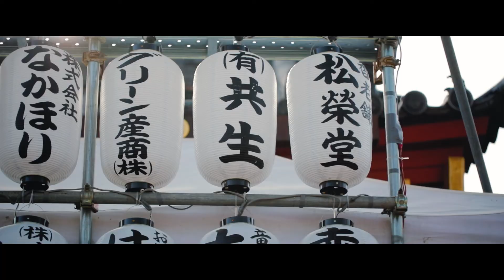Visiting Ueno Park for Cherry Blossoms | Japan VLOG (Part 1/3)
Huge crowds gather at Ueno Park in Tokyo in the Spring to take in the sights as the cherry blossoms bloom. I didn't realize how fleeting the moment was, since we almost missed the chance to view them. Had we gone any later, most of the flowers would already have been gone! Just goes to show, timing is everything!

My Camera
My Main Vlogging Lens
My Vlogging Mic
My Favorite Macro Lens
My Favorite Prime Lens
My Travel Backpack
My Vlogging Tripod
My Gimbal
My SD Card